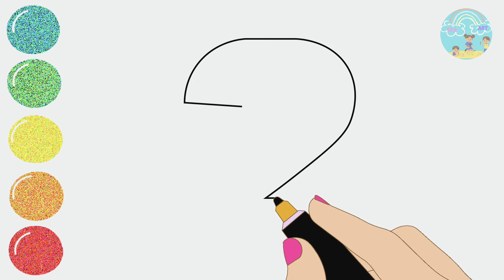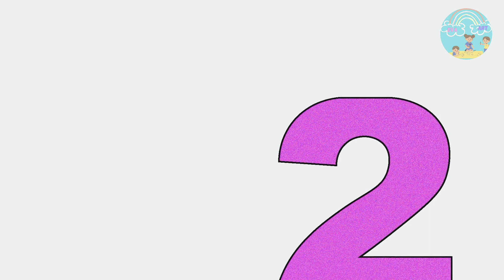1-10 Drawings | Easy Drawings Step by Step | Eva Art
Hi friends it's Eva.
Welcome to "Eva Art" let's see how to draw and color this super easy  1-10 drawings tutorial step by step. If you've always wanted easy drawings, here is a tutorial that will make it so much easier!  ♥️💜
Digital hand drawing and coloring.